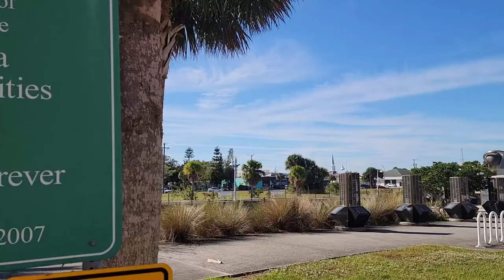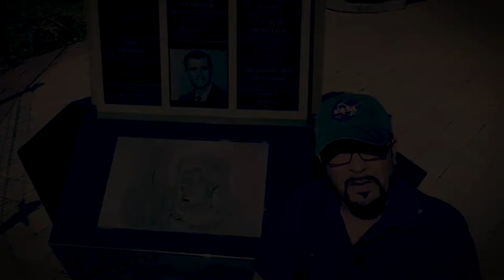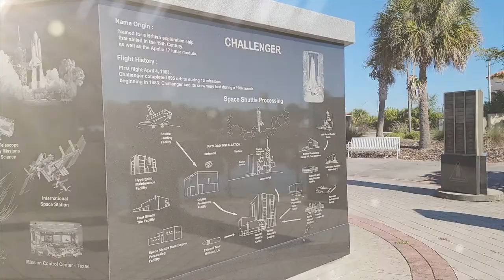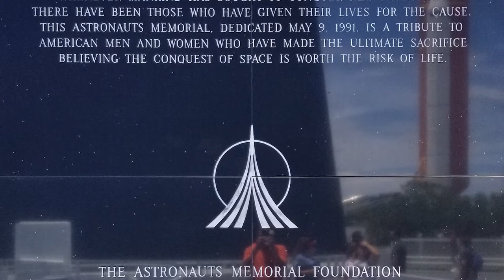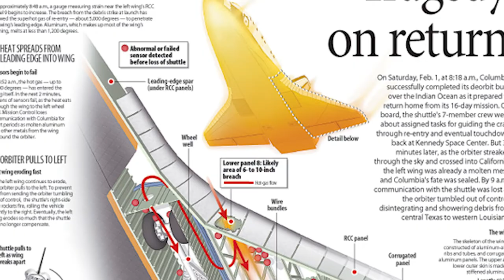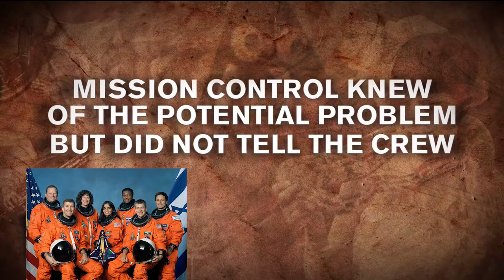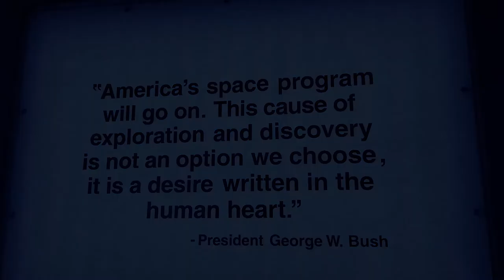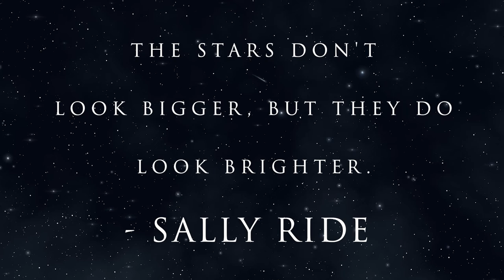NASA Remembrance Week (3 major tragedies) Vlog from Space View Park Florida.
(Chapter Time stamps available below)

    Saddest Space Flight Disasters

"We endeavor today to ensure that these men are remembered tomorrow."

   There have been a number of horrific disasters for NASA and the space program. Between the  tragic deaths of the Apollo 1 astronauts on January 27th 1967, the explosion of the Space Shuttle Challenger on January 28 1986, and Columbia breaking up in our atmosphere on February 1st 2003, American history of space exploration has taken a loss of many hero's.
   Those of us that remember where we were on those horrible days lives within us, and like myself, will never forget the shuttle program. I wasn't born yet for the Apollo 1 tragedy, but I did live through Challenger and Columbia. In this video vlog I discuss my personal story and what I lived through on two of the hardest days for NASA.   These space disasters have left a black mark on the government space program. Will the program come back again the same way? Or will commercial spaceflight endure for our future back to the moon and beyond?
YourspaceTV host discusses three of the most devastating space flight disasters that happened at Kennedy Space Center Florida that unfortunately all fall on the same week in different years.
So this week is a week of remembrance where I visited Space View Park in Titusville, Florida; a soothing and peaceful public park with free admission and parking.  Here I discuss in detail about these tragic failures and give thanks to those that gave their lives to benefit mankind in "yourspace." I appreciate your views very much! God bless!

"Their courage and inspiration continue to encourage us to Reach for the Stars".

00:00- Intro
00:53- Apollo 1 Tragedy
07:18- Challenger Disaster
13:26- Columbia Disaster
21:43- Outro

B-roll Credit:
NASA, Seeker, Doc. Channel, Air Documentaries, CNN, JennyHPhoto, ABC News, Sci. News, BBC Studio, Vistas healthcare, VideofromSpace, AmericaSpace, SpaceX

Apollo 1 fire scene Credit:
 From HBO's "From The Earth To The Moon"
Episode 2
"Apollo 1"

Apollo 1 fire music added : Di Evantile
Challenger music added: Di Evantile
Columbia music added: Di Evantile
Just awesome composer and a cool guy! Follow him here if you want to listen to more music like that. Just contact him via comments.
Follow me at: Di Evantile

Also Music Credit: YouTube Studio Free music library.

  Even with all the risks, astronauts gladly put their lives on the line for decades in the pursuit of reaching for the stars. The Challenger tragedy was not the first or the last catastrophe to befall NASA. The exploratory organization has not forgotten the sacrifices of the seven crewmembers who died on January 28, 1986: Francis "Dick" Scobee, Mike Smith, Judy Resnik, Ellison Onizuka, Ron McNair, Greg Jarvis, and Christa McAuliffe.